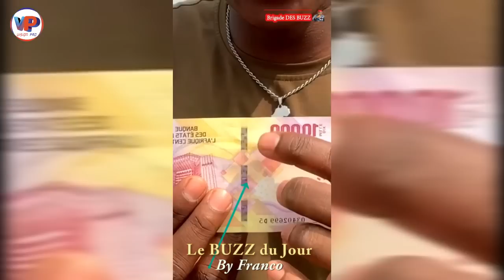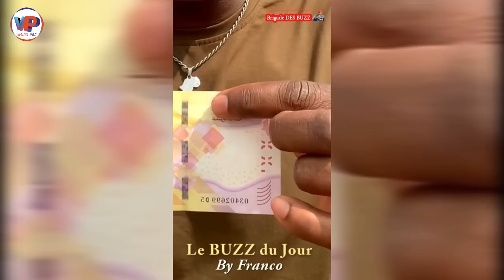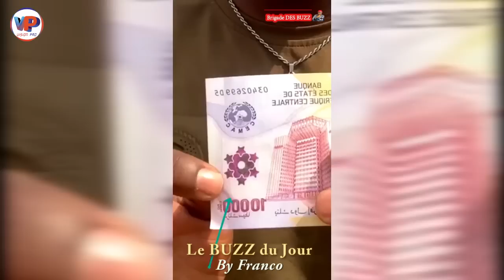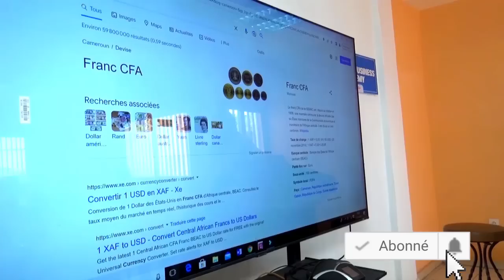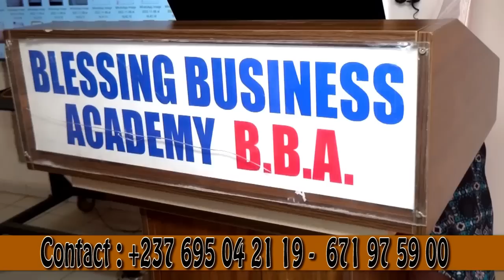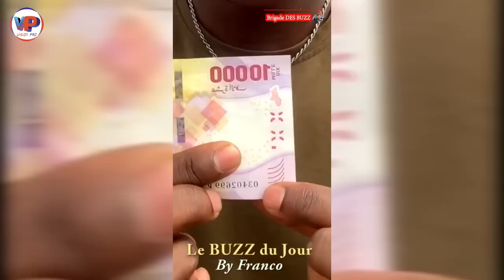Le BUZZ du JOUR: Les Camerounais déjà au Travaillement du Nouveau billet